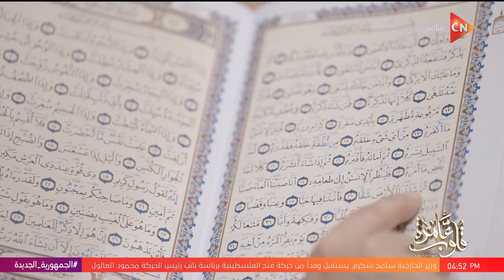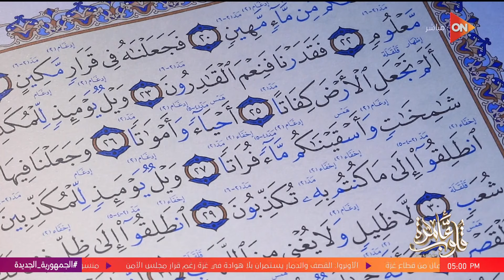قلوب عامرة - فقرة كتاب قلوب عامرة .. "سورة المرسلات" | الثلاثاء 26 مارس 2024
قلوب عامرة
جزء من حلقة اليوم 26 مارس 2024 من برنامج قلوب عامرة للداعية نادية عمارة وفيها جواهر الدعاء في القرآن الكريم { لا إله إلا أنت سبحانك إني كنت من الظالمين }،  فقرة كتاب قلوب عامرة .. "سورة المرسلات"،  ما هو حكم (اختيار اسم المولودة) و ما هو حكم (تعليق المحاليل في الصيام) و (العمرة لمن عليها العذر الشرعي)